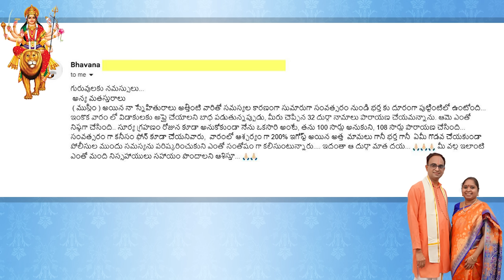ముస్లిం సోదరి జీవితాన్ని మార్చిన దుర్గమ్మ మంత్రం | Miracles Do happen Episode 10 | Nanduri Susila